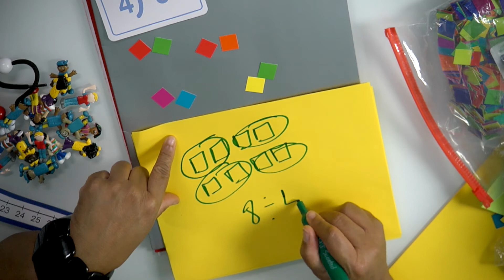Quick Tips Division Part 2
Quick tips about division from Math Workstations In Action  Grades 3-5.